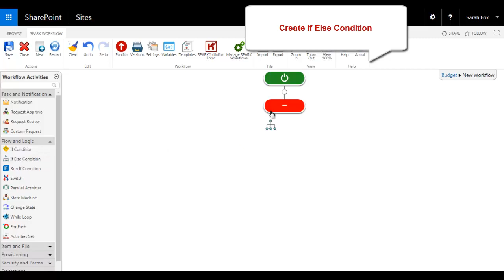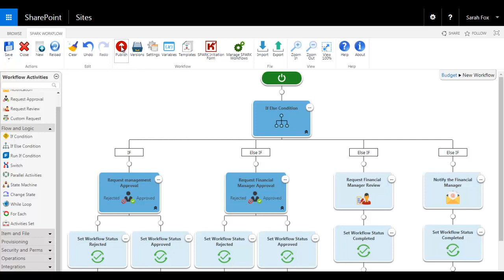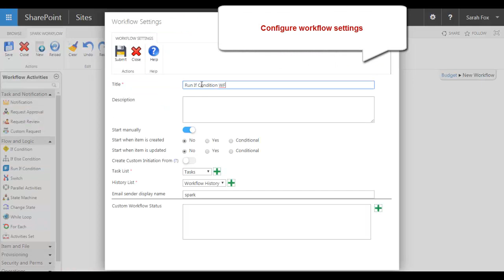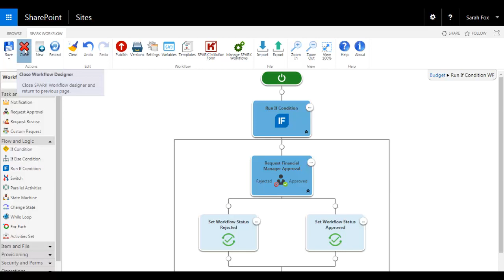Create IF Else and Run IF Conditions Using SPARK Workflow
This video will show you how you can create an “IF Else” complex conditions set using only the “IF Else” activity in SPARK Workflow. No need to create a nested, design-complicated workflow to try including an “if else” conditions in it, you can do it now easily with one activity and controlling all the aspects related to your conditions from one centralized location. You can enable the “Else” condition in order to create bypass route if no other condition is met in the activity. In addition, this video will show you how you can use the “Run IF” condition which only run its sub-activities if the condition is met.